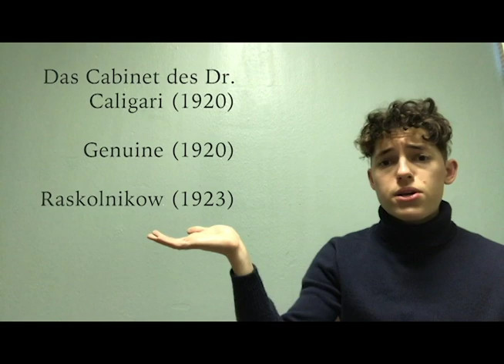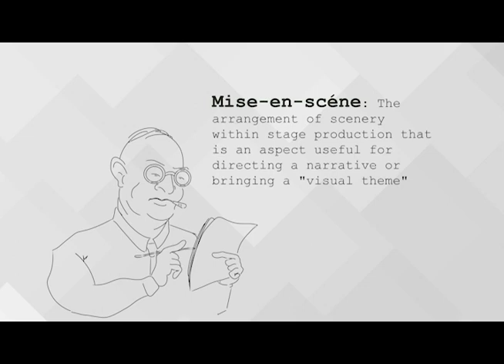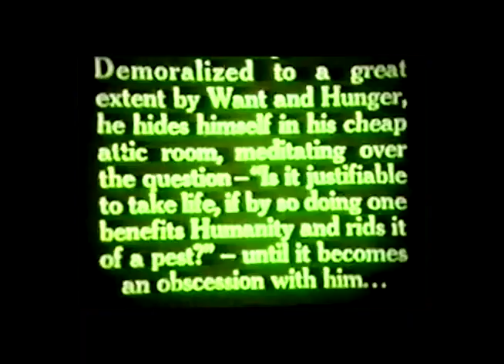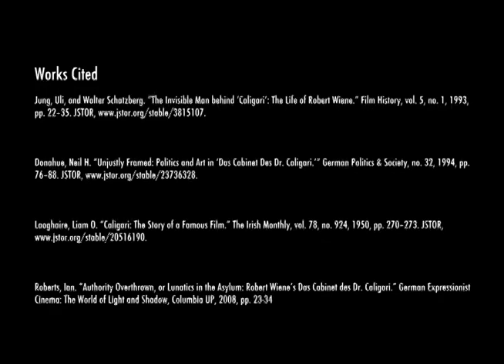The Lurking Shadows: Behind the Works of Robert Wiene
Works Cited:

Jung, Uli, and Walter Schatzberg. “The Invisible Man behind ‘Caligari’: The Life of Robert Wiene.” Film History, vol. 5, no. 1, 1993, pp. 22–35. JSTOR,

Donahue, Neil H. “Unjustly Framed: Politics and Art in ‘Das Cabinet Des Dr. Caligari.’” German Politics & Society, no. 32, 1994, pp. 76–88. JSTOR,

Laoghaire, Liam O. “Caligari: The Story of a Famous Film.” The Irish Monthly, vol. 78, no. 924, 1950, pp. 270–273. JSTOR,

Roberts, Ian. “Authority Overthrown, or Lunatics in the Asylum: Robert Wiene’s Das Cabinet des Dr. Caligari.” German Expressionist Cinema: The World of Light and Shadow, Columbia UP, 2008, pp. 23-34

Serenade for Strings in E Major, Op. 22, B. 52: II. Tempo di valse - Antonin Dvorák

The Rite of Spring: Part Two: The Sacrifice: Introduction - Teodor Currentzis, Igor Stravinsky, MusicAeterna